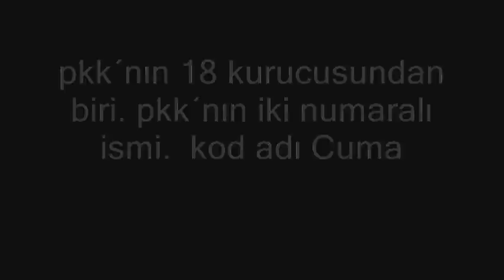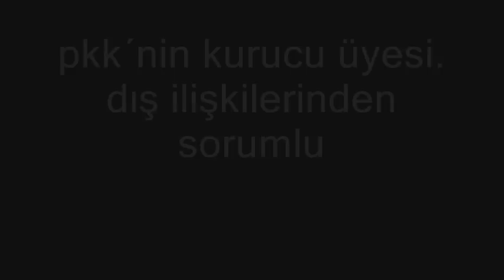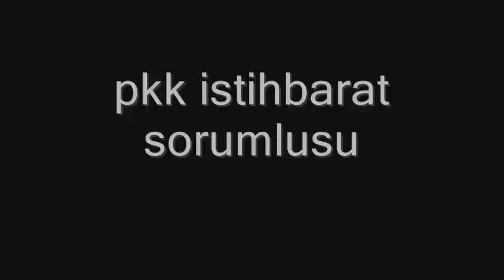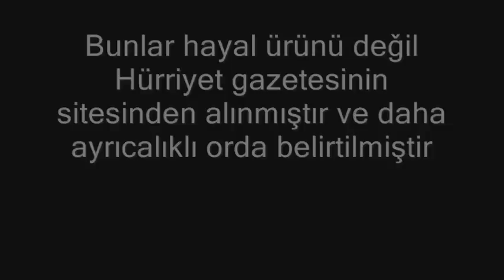pkk ´nin en cok aranan 12 adami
bu savasta bizde variz
yanliz degilsin mehmetcik
EN BÜYÜK TÜRKIYE